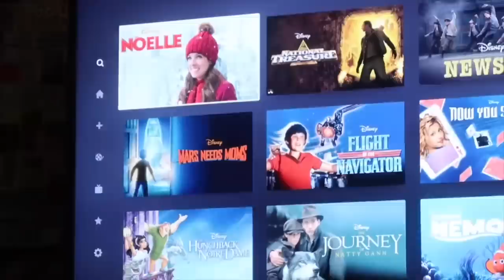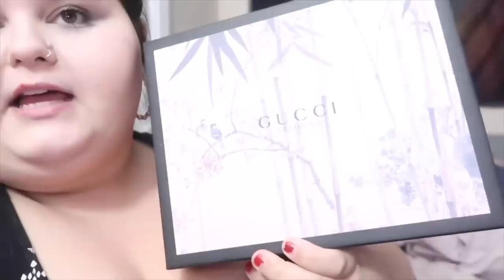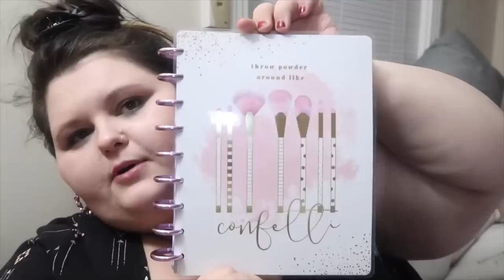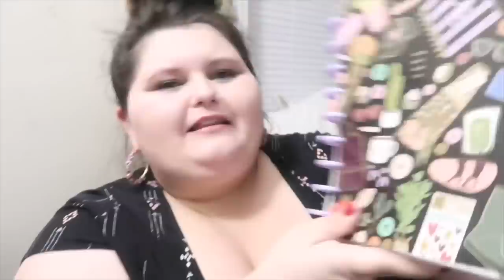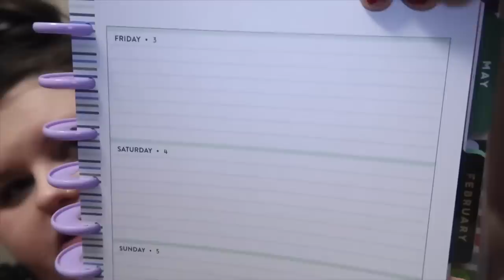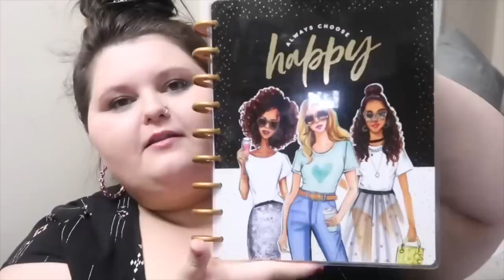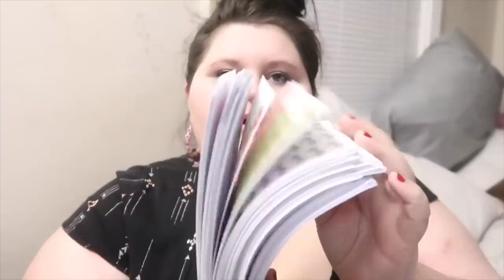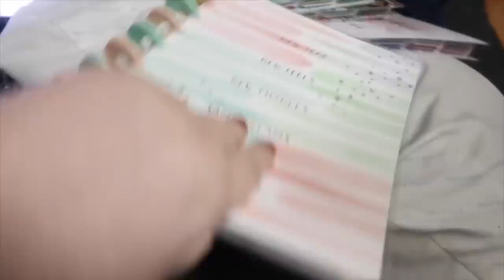SO EXCITED FOR 2020!!! | VLOGMAS DAY 17 2019